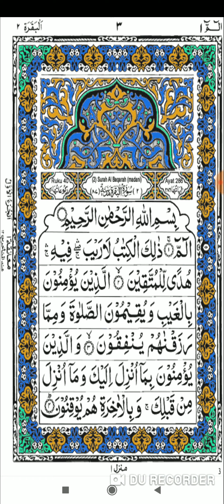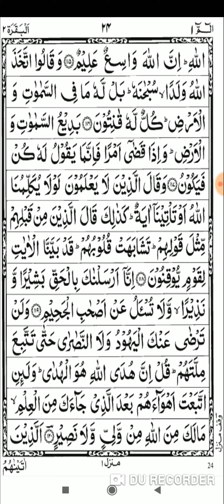Wazifa Kamiyabi aur Daulat ke liye, जिसने भी ये वज़ीफ़ा को पढ़ा ज़िन्दगी बदली किस्मत स्वर गई है उस की